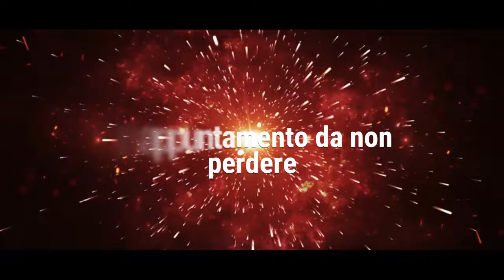🎙️ Alberto Lori intervista Guido Del Giudice su GIORDANO BRUNO!: Giovedì 9 Maggio 2024 Orario: 21:00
🌟 LIVE STREAMING FOCUS 3.0 🌟

📅 Data: Giovedì 9 Maggio 2024 🕘 Orario: 21:00

🎙️ Alberto Lori intervista Guido Del Giudice su GIORDANO BRUNO!

🔥 Un appuntamento da non perdere per chi ama la storia e la filosofia! Partecipa a un’intervista esclusiva in cui scopriremo la vita e le idee del filosofo Giordano Bruno, una delle menti più influenti del Rinascimento.

📚 Guido Del Giudice, rinomato esperto di storia e filosofia, ci condurrà attraverso il mondo intrigante di Giordano Bruno, analizzando le sue teorie innovative sull’universo e la conoscenza.

💡 Preparati a un’esperienza di apprendimento e scoperta senza precedenti!

📺 Il live streaming sarà trasmesso sul canale YouTube e sulla pagina Facebook di Focus 3.0. Segui entrambe le piattaforme per assicurarti di non perdere questo incontro esclusivo!

Non mancare! Segna la data e l’ora nel tuo calendario e preparati a immergerti nel pensiero di uno dei più grandi intellettuali della storia!

🌐 Focus 3.0 ti aspetta per un viaggio nell’epoca del Rinascimento e nelle idee che hanno cambiato il mondo.